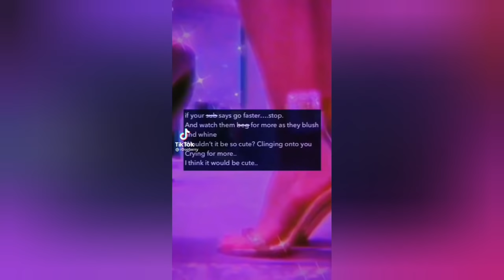Freaky tiktok that gave my gf more orgasm than me